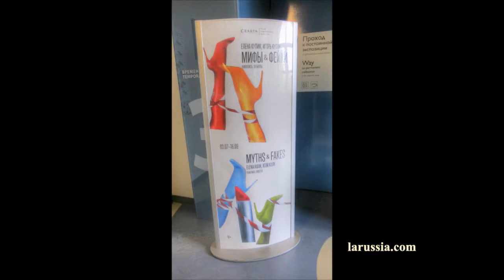Елена и Игорь Кулик мифы фейки путешествуем с Ларуссия